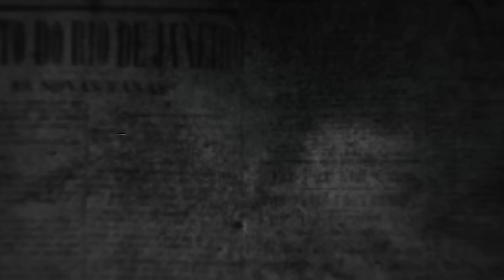Bolsonaro INELEGÍVEL e FORA da POLÍTICA